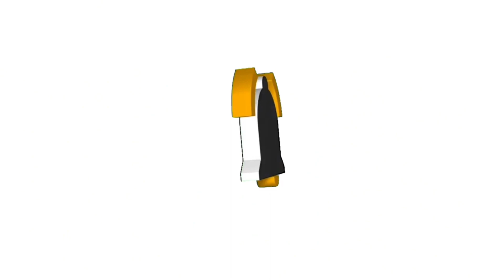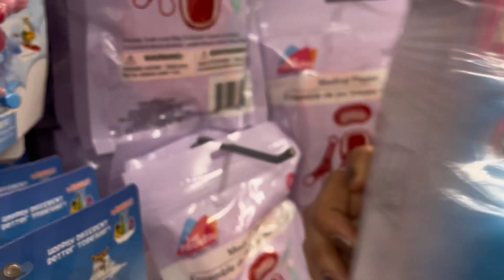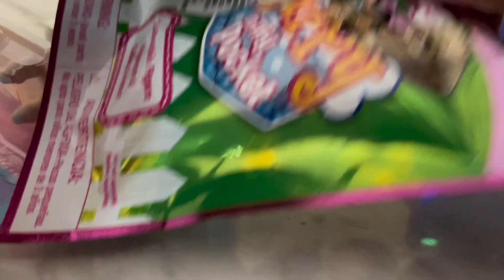VLOG WITH SISSSY & HAUL WITH MY BABY ❤️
Hey guys, Jakey here!

Reminder this channel is a mixture of 16-18+

Anyways, hope you all are enjoying my channel.